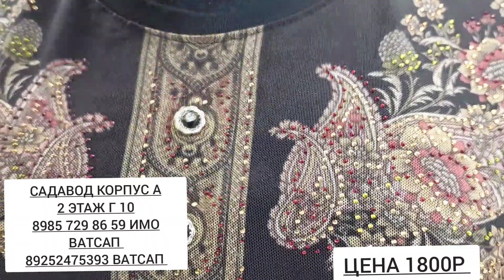штапел турецки😍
садовод корпус А 2 этаж линия Г 10